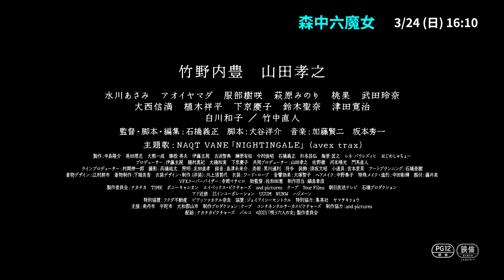府中15紀錄片放映院 2024年3 4月【幸福的抉擇】主題影展：特別放映＿女力當家《森中六魔女》預告